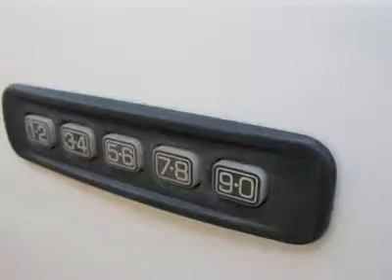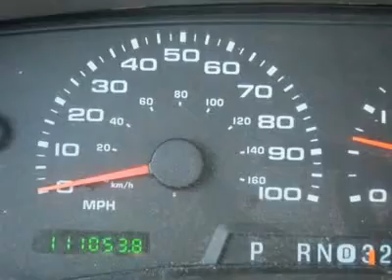2004 FORD EXCURSION Santa Fe, NM 152260A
2004 FORD EXCURSION Santa Fe, NM
Stock

Beaver Toyota
1500 Saint Michaels Dr

White 2004 Beaver Ford Excursion XLT is a 4D Sport Utility with only 110052 miles. 4WD . This New Mexico SUV has Power Stroke 6.0L V8 engine. 16 inch aluminum alloy XLT wheels. AM/FM Stereo Dual Media Single CD, cassette with clock. Rear Audio controls. Third Row Seats! Dual Power Seats. Cruise Control. Power and heated door mirrors. Power Windows & Locks. Roof Rack. Ask for stock number 152260A, the 2004 Beaver Ford Excursion . If you get a recording, just dial 6 and you'll get a live salesperson 24/7. Shop one of the biggest selections of used inventory by clicking pre-owned inventory at Beaver Toyota Dot Com. Beaver Toyota on Saint Michaels Drive in Santa Fe. We're going to wow you.